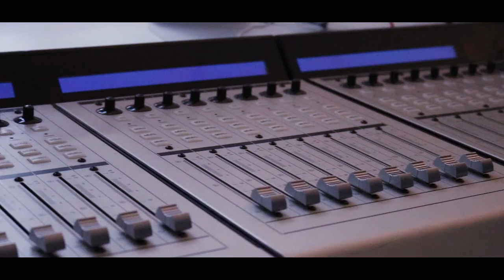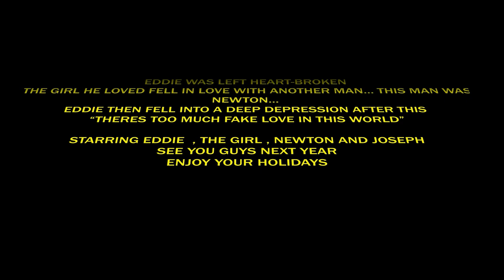Drake Fake Love ft Eddie, Newton Joseph